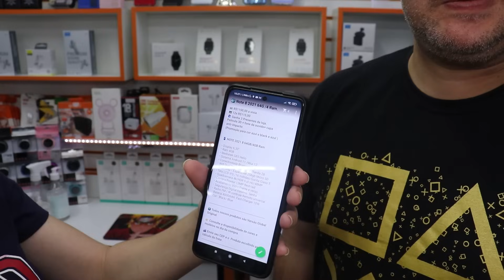PROMOÇÃO DE XIAOMI E IPHONE, BRINDES E SORTEIO - PORTAL CELL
CANAL GAMES EM EVIDENCIA
INSTAGRAM PORTAL CELL
LOJA PORTAL CELL
Rua Sta Efigênia, 180
Loja 17 Centro-SP
CLIQUE NESSE LINK E ACESSE NOSSO CATALOGO DE PRODUTOS XIAOMI